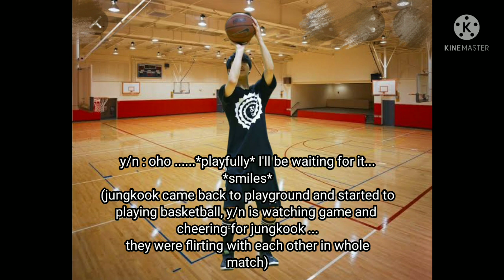"when you make him jealous with your childhood friend" tae or jk FF? *one shot*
hi guys.
pic's are not mine...
my English is not good so there will be grammatical errors and spell mistakes.

Borahae Amy 😇💜